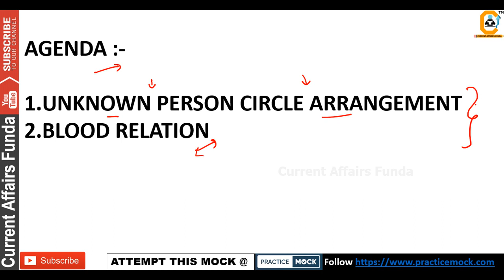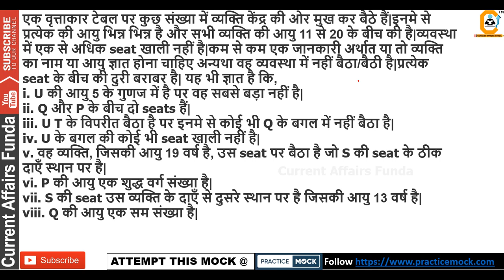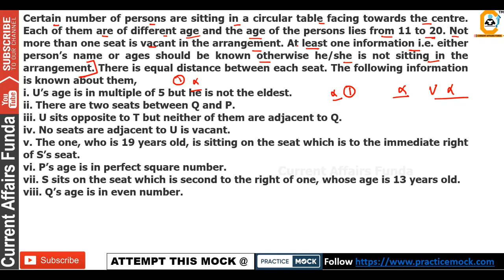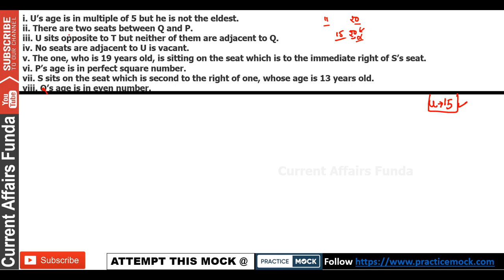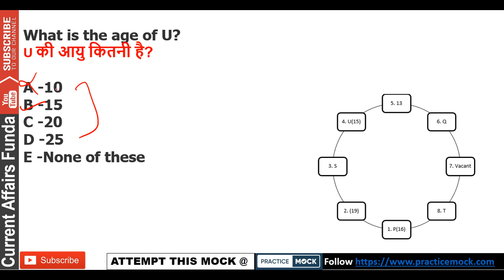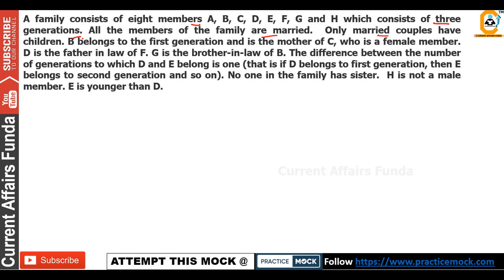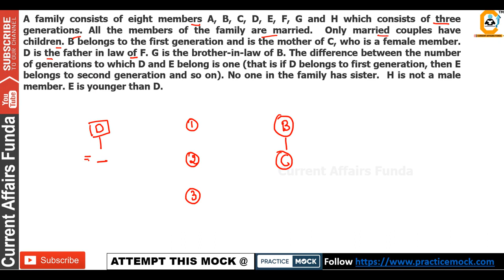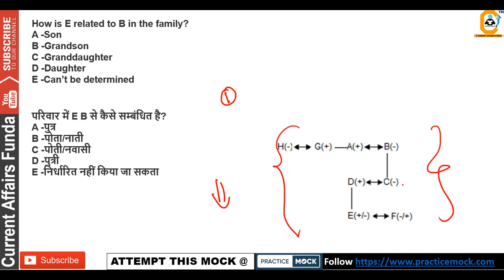IBPS PO PRE 2018 - UNKNOWN PERSON Sitting Arrangement जिनका भी Exam 13 या 14 को है PMR -01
(Voluntary Fee which is 100% Optional) 👇 Attempt FREE  MOCK Test -1st Mock is FREE (PracticeMock)

About us :
Our Work :
1.Quantitative Aptitude
2.Logical Reasoning
3.Current Affairs Weekly Wise
4.Computer Aptitude
5.English Language